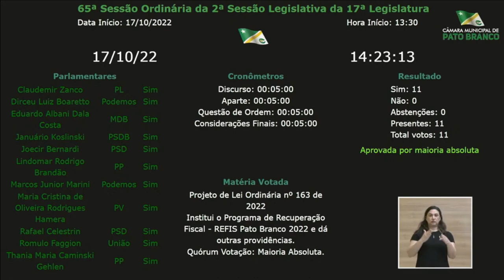Parecer favorável para o programa de recuperação fiscal de Pato Branco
Política: Em sessão na Câmara de Vereadores do município, o parecer foi favorável ao programa fiscal.